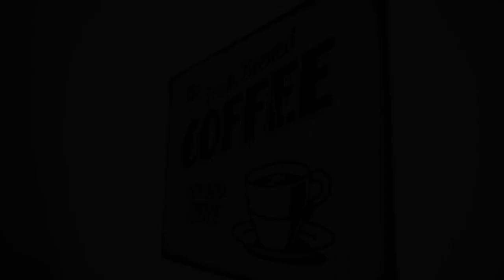Arnie Apartman, Arnoldstein, Austria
About Property:
You're eligible for a Genius discount at Arnie Apartman! To save at this property, all you have to do is sign in.
Set in Arnoldstein, the recently renovated Arnie Apartman features accommodation 34 km from Fortress Landskron and 50 km from Triglav National Park Information Centre. The property features mountain views. The apartment also offers free WiFi, free private parking and facilities for disabled guests.
The spacious apartment comes with 2 separate bedrooms, 1 bathroom, a fully equipp...
Property Type: Hotel
Address: Unterthörl 36. TOP 15., 9602 Arnoldstein, Austria
Searching For
1. Arnie Apartman - Arnoldstein - Austria
2. Arnie Apartman - Arnoldstein - Austria Address
3. Arnie Apartman - Arnoldstein - Austria Rooms
4. Arnie Apartman - Arnoldstein - Austria Amenities
5. Arnie Apartman - Arnoldstein - Austria Offers and Deals
Audio Credit:
Track Title: Subway Dreams
Artist: Dan Henig